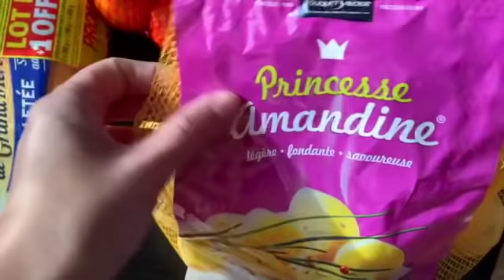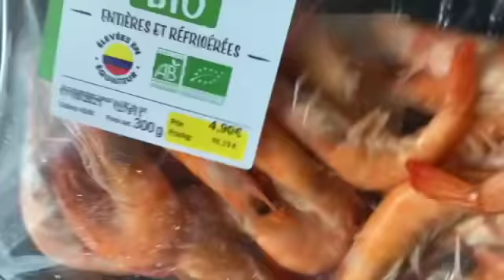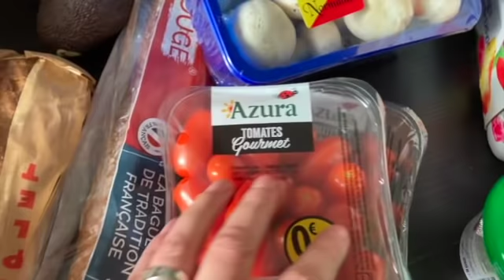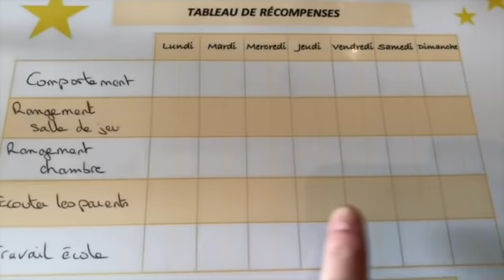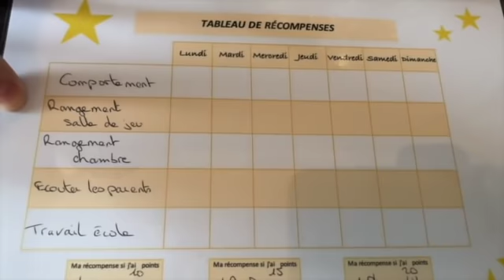RETOUR DE COURSES / RECETTE / ET PLUS ENCORE 🤪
⭐️ MA VITRINE AMAZON AVEC TOUS MES PRODUITS DU QUOTIDIEN :